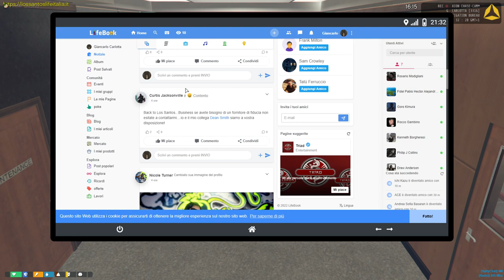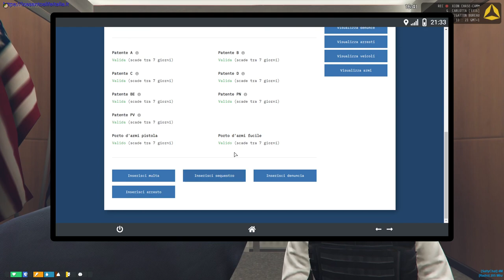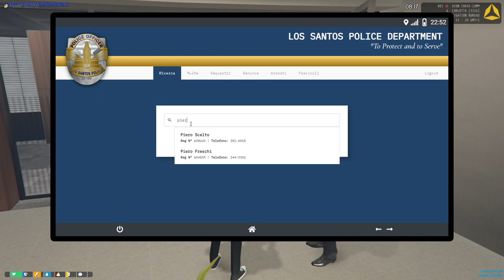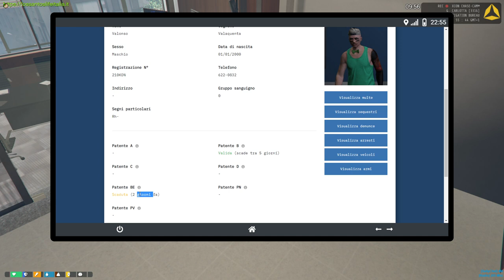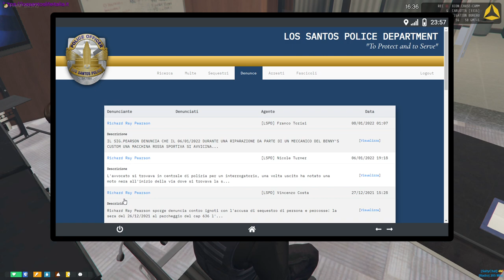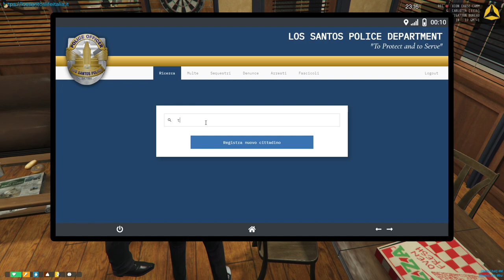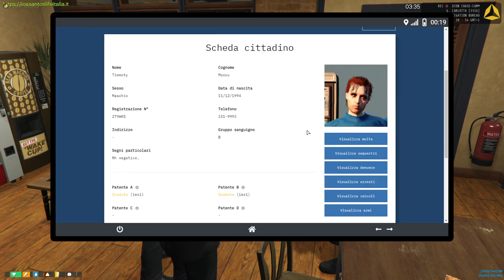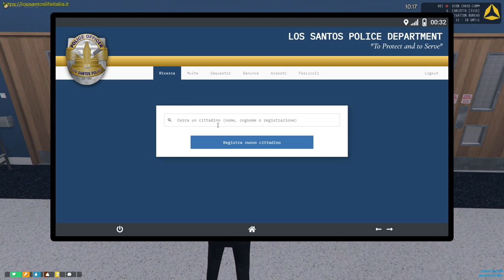Valonso Valaquenta o Pier Paolo Palinfrasca? -#33